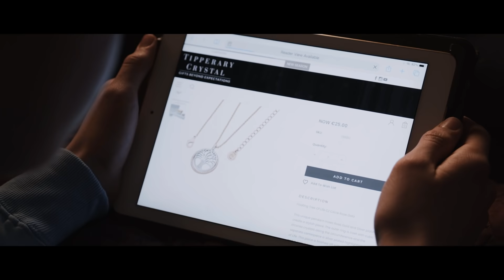Tipperary Crystal - Mother's Day - Gifts Beyond Expectations